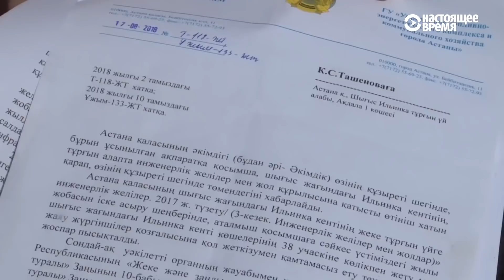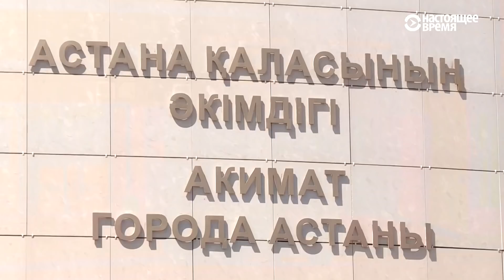Как в столице Казахстана появился район без дорог, воды и канализации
Нет дорог, канализации и водопровода – в таких условиях живут люди в одном из районов Астаны. Люди говорят, что не могут попасть к себе домой, привезти на свои участки стройматериалы и уголь. И даже "скорая" туда не доезжает. Власти столицы Казахстана обещают все сделать, правда, не в этом году